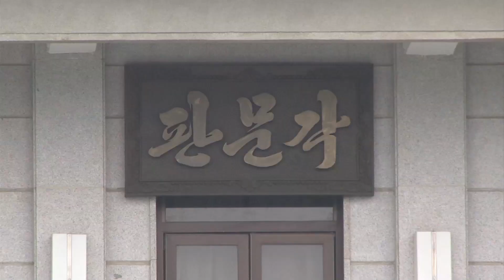[국방뉴스]18.11.07 특별대담 - 남북, 적대행위 전면 중단 의미와 전망 (문성묵 한국국가전략연구원 통일전략센터장)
강경일) 남북이 지난 1일 자정을 기점으로 육해공 완충구역에서의 적대행위를 전면 중단하는 등 남북 군사합의서 이행에 속도를 내고 있습니다.
심예슬) 한반도 평화 정착에 대한 기대감이 커지는 가운데, 여전히 크고 작은 우려가 남아 있는 것도 사실인데요.
강경일) 이와 관련해 문성묵 한국국가전략연구원 통일전략센터장과 함께 이야기 나눠보겠습니다. 안녕하십니까?

강경일) 지금까지 육해공 완충구역에서의 남북 군사 적대행위 중단과 JSA 비무장화 그리고 GP 철수까지 많은 조치들이 발 빠르게 진행되고 있어요. 지금까지 진행 상황 평가와 전체적인 군사 행위 중단의 의미를 짚어주시겠습니까?

자막: Q. 남북 군사합의서 이행에 대한 평가는

문성묵) 지난 9월 평양에서 열린 3차 정상회담에서 평양 선언을 발표하고 부속합의로 9.19 군사합의가 타결됐어요.

자막: 문성묵 한국국가전략연구원 통일전략센터장

지금 말씀하신 일련의 조치들, 그런 조치들이 이 합의서에 나와 있는 내용이고 그 합의들이 하나하나 진행되고 있거든요. 제가 볼 때는 이것은 우리 한반도를 전쟁이 없는 한반도로 만든다, 그리고 긴장 완화와 신뢰 구축을 통해서 항구적인 평화체제를 구축해나간다 그걸 위한 남북간의 군사합의를 하나하나 이행하고 있다고 볼 수 있거든요. 특히 우리는 정전협정이 체결된 지 지금 65년의 세월이 흘러가고 있고 정전협정에 따라서 성실하게 이행하는 그런 분위기가 조성돼야 하는데 이번에 보면 비무장지대를 비무장화 하고 JSA를 비무장화 하고 이 모든 것은 정전협정 정신과 규정에 부합되는 거예요.

자막: 남북 군사합의 이행, 항구적 평화체제 구축

심예슬) JSA 비무장화 검증 당시 미군이 지목한 의심장소를 북한이 바로 공개하는 모습을 보이기도 했는데요. 북한의 현재 이런 모습들.. 과거와 비교했을 때 확실한 차이가 있다고 보시나요?

자막: Q. 북한의 태도 변화, 과거와 달라진 점은?

문성묵) 제가 남북 군사회담을 많이 했지요. 90년대부터 군사회담에 참여를 했고 2000년대 부터는 직접 북한 군인들과 만나서 실무회담부터 국방장관 회담까지 많은 회담을 하고 그 회담에서 합의를 했고 그 합의를 이행하는 조치를 취했는데 사실 그동안 북한은 합의를 했더라도 자기들이 원하는 것만 이행을 하고 그렇지 않은 것은 안 하고 또 일정부분 하다가 중단하고 해서 제대로 이행된 적이 별로 없어요. 말씀하신대로 JSA 비무장화라는 것이 사실 우리에게 유리하고 북한에게 불리하고 유리하고 그런 걸 떠나서 일단 그 합의를 하고 그걸 이행하고 또 우리측의 의심 부분을 검증하겠다고 했을 때 기꺼이 보여주는 이런 조치들은 과거와는 분명히 달라진 부분인데 이것이 모든 영역에서 다 확대되고 확실한 검증이 이뤄진다면 이번에야 말로 군사합의가 우리가 원하는 긴장 완화, 충돌 방지, 신뢰 구축, 평화로 이어지는 그런 여정이 될 수도 있겠다는 기대감을 가져볼 수 있습니다.

자막: 과거 남북 합의, 북 태도로 어려움 겪기도

자막: 북한 변화 분명…‘평화의 여정’ 기대감

심예슬) 불과 1년 전과 비교했을 때 한반도에 평화 분위기가 감돌고 있는 것은 분명한데요. 하지만 북한이 어느 순간 돌변하지 않을까하는 우려도 있을 수밖에 없을 것 같아요.

자막: Q. 북, 또다시 태도 돌변 가능성은?

문성묵) 지금 현재 우리가 진행하고 있는 군사합의의 이행을 통해서 평화로운 여건을 만들고 이것으로 북한 비핵화를 견인하는 그런 계기로 만들겠다 그런 기대감을 가지고 있는 게 사실인데 미국과 북한 사이에 6월 12일 미북 공동성명이 나왔고 비핵화와 관련된 그런 협상들이 이어지고 있지만 아직은 좀 지지부진한 모습을 면치 못하고 있거든요. 이런 상황 속에서 북한이 만약 자기들은 할 바를 다 했는데 미국과 대한민국이 또는 국제사회가 상응하는 조치를 안 해주고 있다 그러면서 최근엔 그런 언급도 했어요. 우리가 원래 병진노선으로 돌아갈 수도 있다. 핵 경제 병진으로.. 이 얘기는 무슨 얘기냐 하면 다시 핵실험, 미사일 발사 갈 수도 있다고 하는 일종의 엄포성 발언이라고 보고 있지만 만약에 그런 상황으로 간다면 사실은 지금 남북군사합의도 원점으로 갈 수밖에 없다라는 우려인데, 역시 북한도 만약에 그렇게 한다면 그들에게도 희망이 없는 거거든요. 그런 어리석인 선택은 하지 말아주기를 바라는 마음이죠.

자막: 미북 비핵화 협상, 한반도 상황 변수

자막: 북 태도 돌변 시 군사 합의 ‘원점’ 우려

강경일) 일각에선 지금 평화 분위기 조성으로 인해 군사 대비 태세가 약화되는 건 아니냐 이런 우려도 제기되고 있습니다. 남과 북의 군이 신뢰를 구축하면서도 물샐 틈 없는 안보태세를 유지하기 위해서는 앞으로 어떤 노력이 병행돼야 한다고 보시는지 끝으로 한 말씀 부탁드리겠습니다.

자막: Q. 한반도 평화 분위기 속 군 대비 태세는?

문성묵) 대통령께서도 튼튼한 안보를 바탕으로 남북 간에 보다 많은 교류를 추진하겠다... 결국 튼튼한 안보가 이 땅에 평화를 가지고 올 수 있는 힘이거든요. 평화를 지키는 노력이 있어야 평화를 만드는 노력도 효과를 발휘할 수 있습니다. 그러기 때문에 우리 군에서는 지금 추진하고 있는 국방개혁 2.0을 착실하게 진행하면서 우리의 전투역량을 강화하고 자위적인 능력을 높여나가는 그런 노력과 함께 한미동맹, 한미연합체제가 우리 안보에 중요한 근간이 되고 있습니다. 우리 국군장병 한 사람 한 사람이 자기의 역량을, 자기의 본분을 다 할 때 그것이 우리 안보를 튼튼하게 하는 일이라고 보고 우리 군이, 우리 정부가 추진하고 있는 대북정책을 힘으로 뒷받침하는 그런 바탕이 된다고 봅니다.

자막: 튼튼한 안보 위에 한반도 평화 가능

자막: 전투역량·한미동맹 강화로 대북정책 뒷받침

강경일) 지금까지 문성묵 한국국가전략연구원 통일전략센터장과 얘기 나눴습니다. 오늘 말씀 감사합니다.